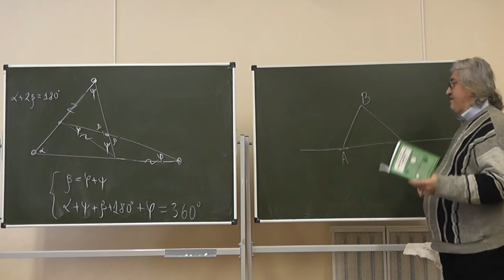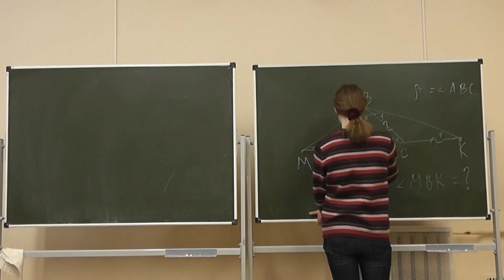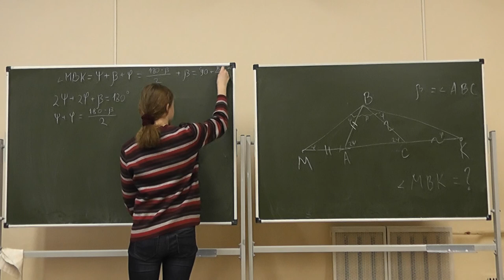35 Треугольник, к двум сторонам которого пристроены равнобедренные треугольники